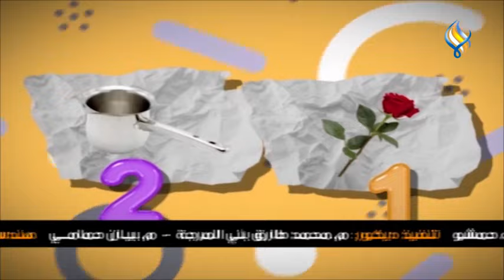برنمج منا وفينا - حلقة 20 - مع فادي شاعر